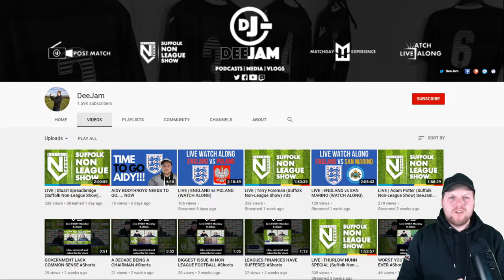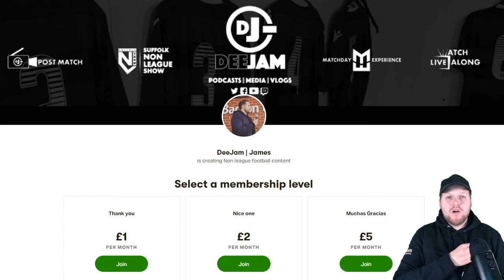BART LORIMER (Bildeston Rangers Interview) | Non-League Interview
After their win against Trimley, I spoke with Bildeston Rangers assistant and goal scoring hero, Bart Lorimer as he reflects on their win